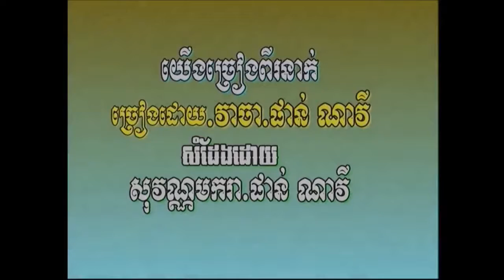យើង​ច្រៀង​ពី​នាក់ សុវណ្ណ​មករា + ផាន់ ណា​វី kaɾaꜜoke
២- យើងច្រៀងពីរនាក់ ច្រៀងដោយ សុវណ្ណ​មករា + ផាន់ ណា​វី  SEREY SOPHON DVD VOL2  លោក ស៊ិន​​ ស៊ីសាមុត និង អ្នកស្រី រស់ សេរីសុទ្ឋា  I គម្រប